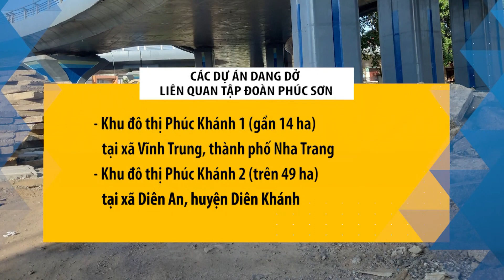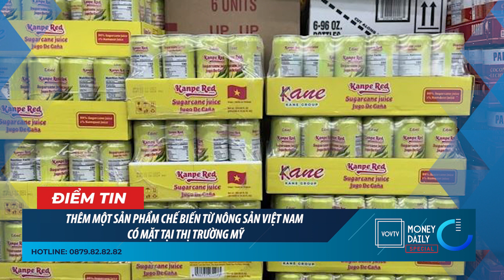Vướng mặt bằng, đường ven biển nối cảng Liên Chiểu 1200 tỷ đồng chậm tiến độ